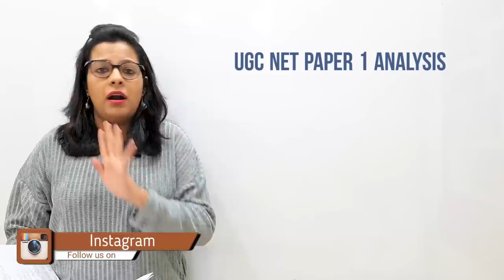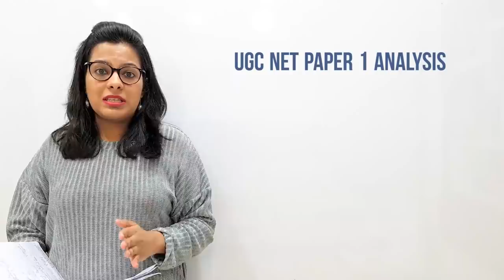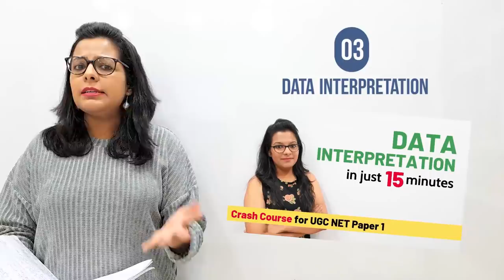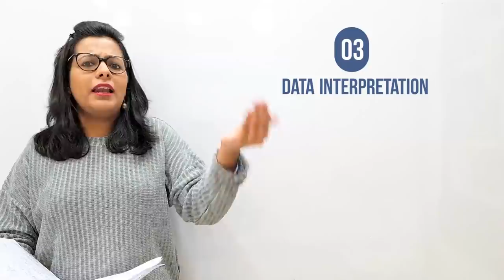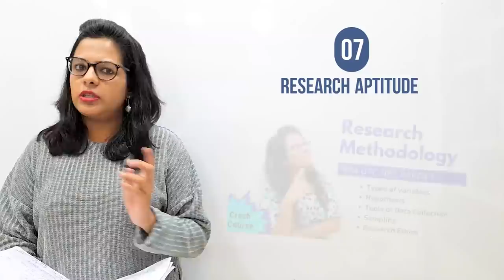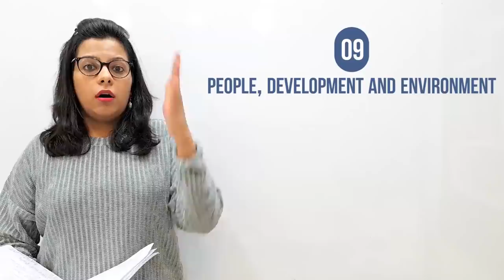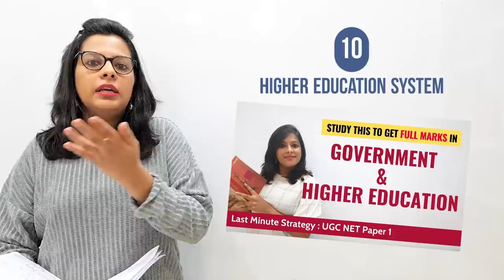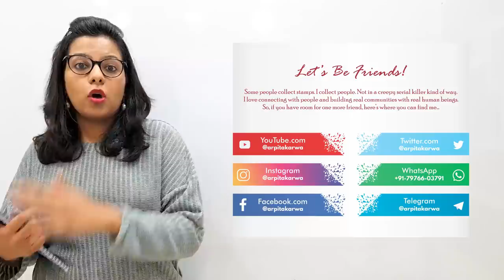UGC NET December 6th (Shift 1) : PAPER 1 Analysis + Expected Cut Off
Hello Folks, I am here sharing an in-depth UGC NET December 6th Morning Shift overall analysis and expected Cut Off